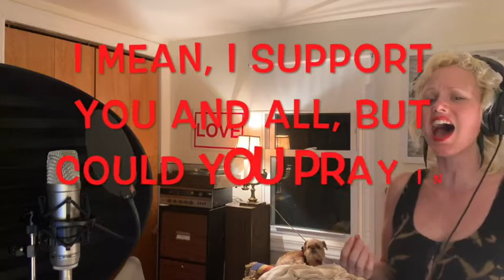IVA - One Sweet Day revisited for Stevie Mackey online class mimicking project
In this episode, I revisit “One Sweet Day,” fight through an inner tangle of feelings about my mother’s death, get schooled by Mariah Carey and Boys to Men, do some primal screaming, and find some levity in Moxie’s reactions to my “letting go”.

This is only the highlight reel.